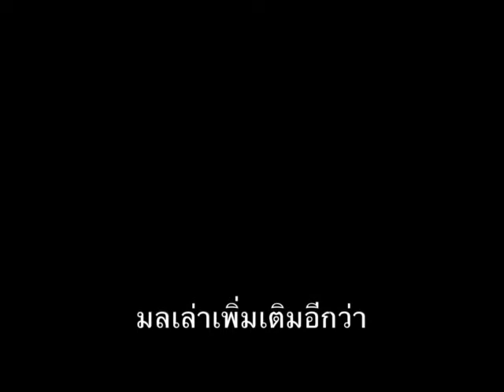อธิษฐานง่ายๆ แบบนี้แหละ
ใครๆก็ขอพรพระเจ้าได้ เรื่อง คุณนฤมล กับฟาร์มเป็ด 12/11/2562 หลายคนคิดว่า การขอพรพระเจ้าเป็นเรื่องของคนที่นับถือศาสนาคริสต์เท่านั้น หากแต่พระเจ้าไม่ได้คิดอย่างมนุษย์ ไม่ว่าคุณจะนับถือศาสนาอะไร คุณสามารถขอพรจากพระเจ้า เหมือนคุณนฤมล ที่นับถือศาสนาพุทธ 100% และเธอก็มีศาสนาพุทธเป็นศาสนาเดียว เธอไม่ได้มีสองศาสนาแต่อย่างใด เพราะพระเจ้าไม่ได้เป็นศาสนา พระเจ้าเป็นบุคคล และความรักของพระเจ้าก็เป็นเรื่องที่ไม่มีเงื่อนไข ไม่มีข้อจำกัด ดังนั้น ในมุมมองของพระเจ้าแล้ว มนุษย์ทุกคนสามารถขอพรจากพระเจ้าได้โดยตรง ไม่ต้องผ่านพิธีกรรม หรือรูปแบบใดรูปแบบหนึ่ง ขอให้คนนั้นนึกถึงพระเจ้าด้วยใจจริงเท่านั้นก็สำฤทธิ์ผลได้ ทุกคนสามารถลองขอพรจากพระเจ้าได้เช่นเดียวกัน พระเจ้าสัญญาว่า "จงขอ แล้วจะได้ จงหาแล้วจะพบ จงเคาะแล้วจะเปิดให้แก่ท่าน" และอีกทั้งพระองค์ทรงสัญญาว่า "คนที่ทำงานเหนื่อยและมีภาระหนัก ให้มาพึ่งพาท่าน ท่านจะทำให้หายเหนื่อยและมีความสุข